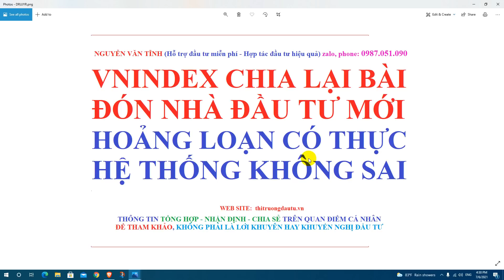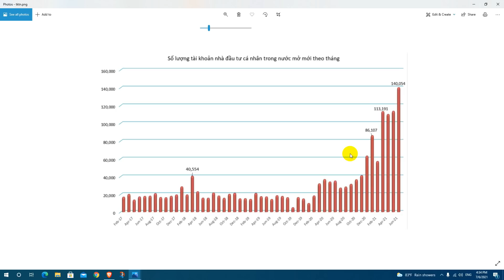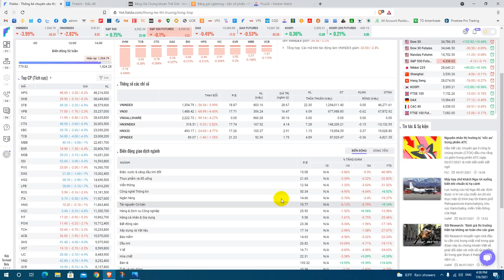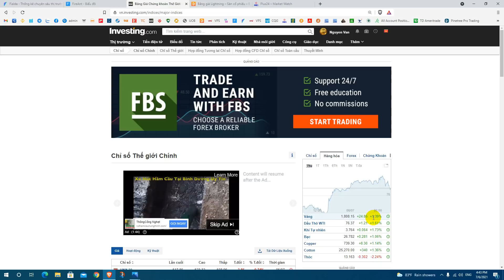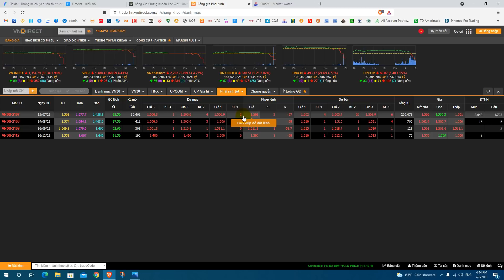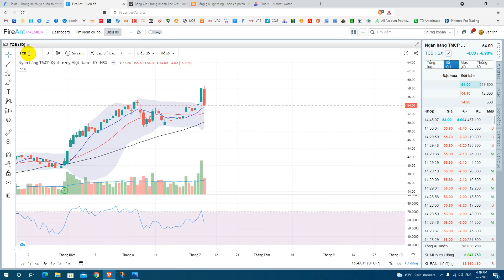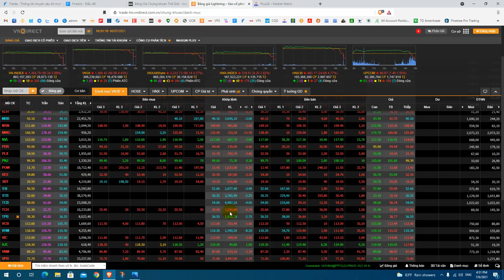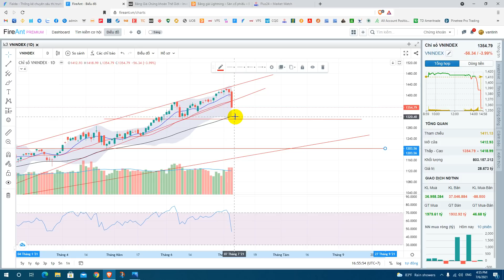Vnindex chia lại bài đón nhà đầu tư mới - Hoảng loạn là có thực, hệ thống không sai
*** Mở Tài khoản CHỨNG KHOÁN VPS để miễn phí giao dịch, lãi margin chỉ 6,8% theo clip Hướng dẫn chi tiết - (Mở tài khoản xong nhắn qua zalo, telegram cho ad để thêm vào nhóm hỗ trợ riêng).
*** ĐĂNG KÝ SỬ DỤNG NỀN TẢNG PHÂN TÍCH KỸ THUẬT MIỄN PHÍ

- Hợp tác đầu tư: Nếu bạn có tiền lớn, muốn đầu tư vào thị trường chứng khoán, bạn chưa có kinh nghiệm, bạn chưa biết cách đầu tư, bạn chưa đủ tự tin để giao dịch - Hãy liên hệ với tôi để cùng hợp tác đầu tư hiệu quả, an toàn, minh bạch, cụ thể: 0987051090.